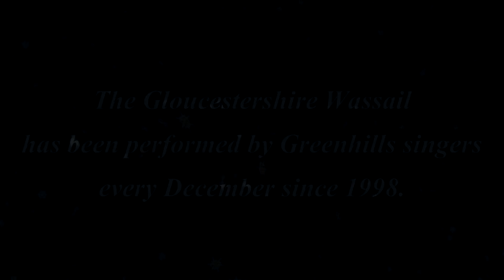2020 Greenhills Choir Sings Wassail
The Gloucestershire Wassail has been performed by Greenhills singers every December since 1998. This year is no exception. More than 70 individual tracks from Greenhills choir members in grades 6-12 were meticulously edited into this spectacular video for you to enjoy.